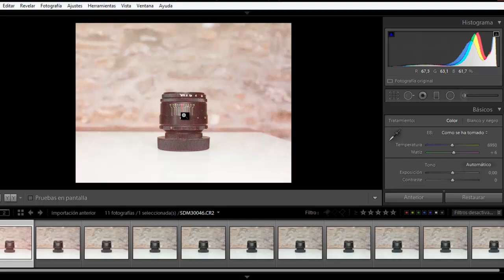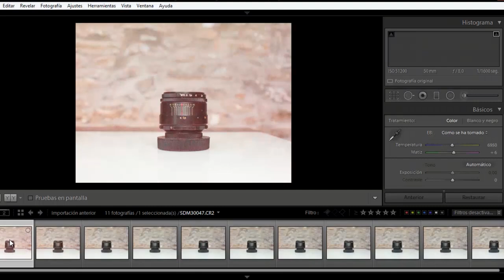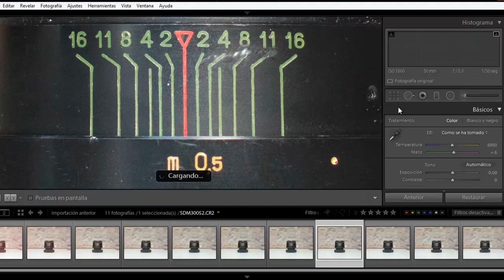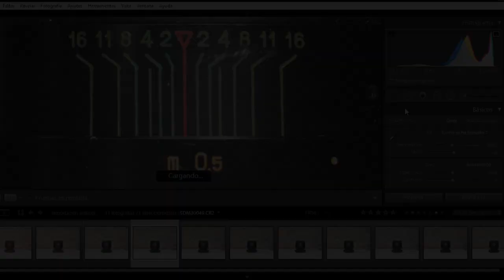¿Cuál es la ISO más alta utilizable de tu DSLR?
¿Te has preguntado alguna vez cuál sería la ISO más alta utilizable en tu cámara? En este vídeo te quiero dar mi formula para que puedas aplicarlo a cualquier cámara ;)

Síguenos